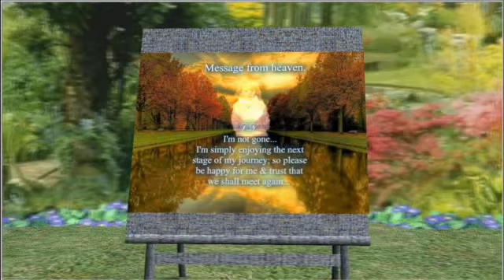April Jones Songbird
April Jones - Our Nations Own Princess Of Wales

Your memory will live on forever xxx